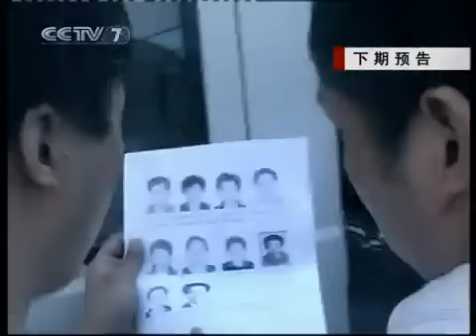军事纪实 女特警队员成长记